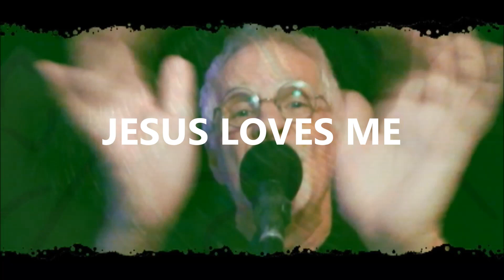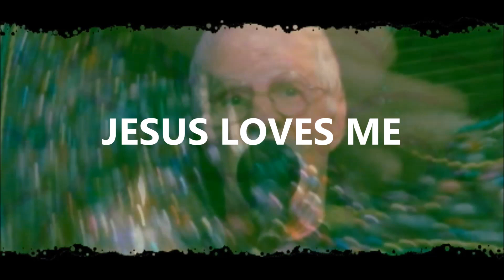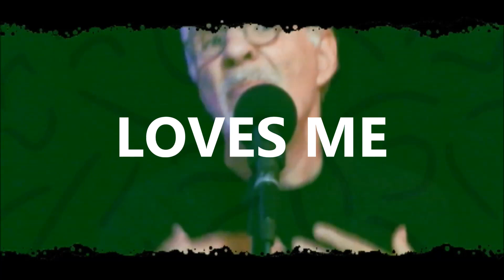JESUS LOVES ME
YOU KNOW HOW PEOPLE LIKE TO SING AMAZING GRACE to different tunes like “House of the Rising Sun” and “Sweet Home Alabama”—well, someone recently requested me to sing “Jesus Loves Me” to the tune of “Gloria” by a group called THEM way back in the 60’s.

It caught-on immediately!

One day we were playing in a Juvenile Prison when a deaf kid and his interpreter taught me how to SIGN the song. What Fun!

JESUS LOVES YOU... AND I DO TOOOOO

Written by Anna Warner and William Bradbury 1859—Public Domain